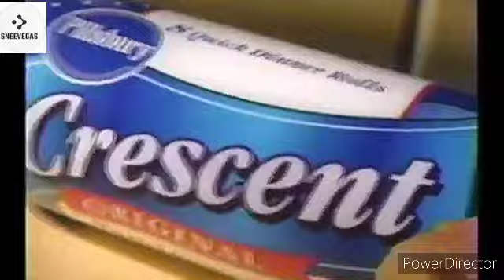Classic Christmas Commercials Vol 2